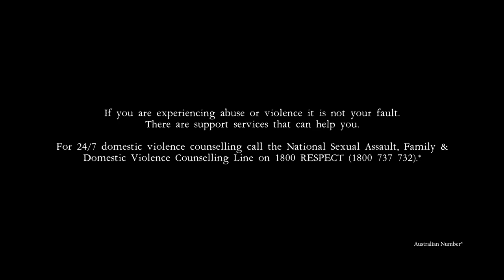Jai Croft - Oh Boy (Official Music Video)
Original song by Jai Croft; written for the motion picture short 'Hideaway'.

Cello by D'Artagnan Zacharia
Audio Engineer: Jordan Shakespeare
Mastered by Matthew Agoglia.

Short film ‘Hideaway’ written and directed by Cal Croft.
Director of photography: Julian Pertout

Additional footage: Cal Croft
Edited By Jai Croft
Special effects: Cal Croft

If you are experiencing abuse or violence it is not your fault.
There are support services that can help you. If your life is in danger, call 000.
For 24/7 domestic violence counselling call the National Sexual Assault, Family & Domestic Violence Counselling Line on 1800 RESPECT .*

Australian Number*

Lyrics:
Oh how he sinks when he drinks the whole bottle
Throws me down and from the ground, I look up to my role model
Do you know what it is like when he overflows with rage
You can't know what it is like to always be afraid
Afraid

Oh boy, to be a man
Don't hide your tears or hold your tongue
His own blood is on his hands
Now dad's hungover run along
He's hungover
He's hungover
He's hungover
He hangs over

Draw your swords and stand and fight; imaginary monster roam
But I'm not ready for tonight, and the monster back at home
At home